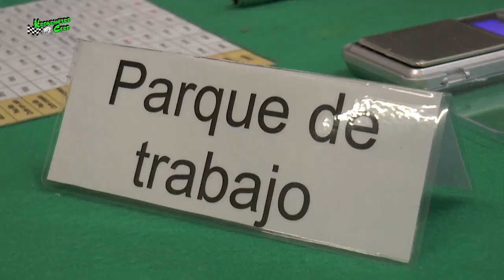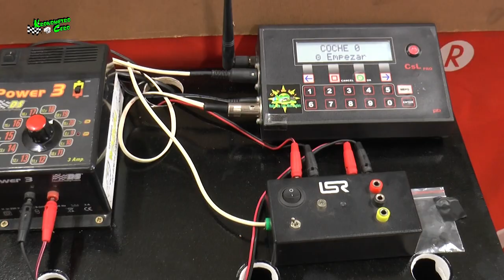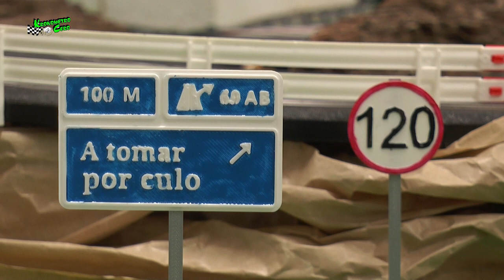CAMPEONATO DE TENERIFE DE SLOT 2023 LA MATANZA KRONOMETRO CERO